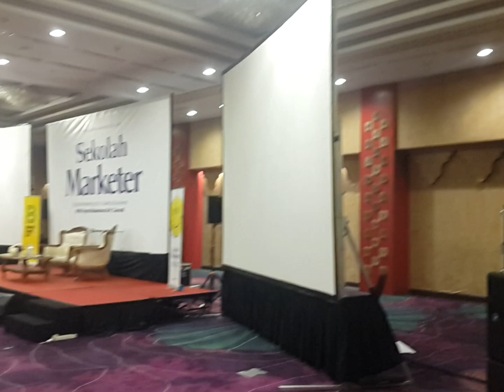X9 pro audio live dinda production info produc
Speaker pasif 1x12in...2x 1in tweter 2way malioboro series